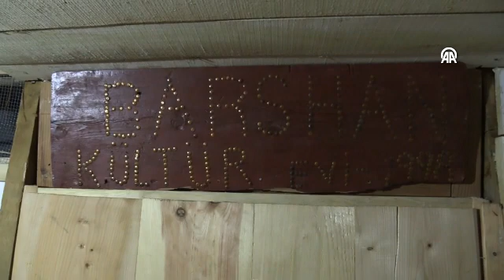Develili vatandaş ata mirasını yaşatmaya çalışıyor!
Kayserili Ali Kamil Barshan, Develi ilçesinde merhum babasının eski eşyaları biriktirdiği 'kültür evi'nde ata mirasını yaşatmaya çalışıyor. Detaylar da